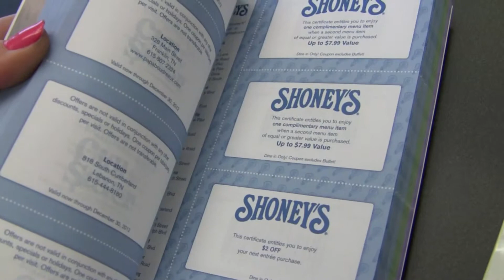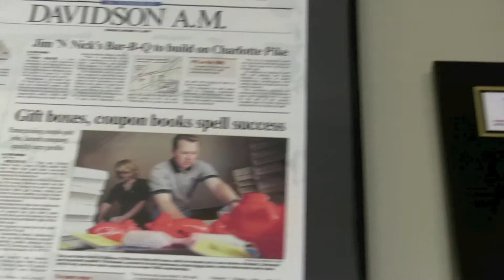2012 NASHVILLE ENTREPRENEUR OF THE YEAR NOMINEE - TOM BEACH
Each year, The City Paper in conjunction with the Nashville chapter of the Entrepreneurs' Organization recognizes ten candidates in Middle Tennessee who's successes as entrepreneurs have helped shape the city of Nashville. This is one of those candidates for 2012.